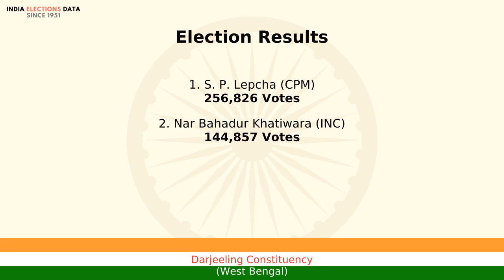Darjeeling Constituency West Bengal loksabha Election Result 1999 S. P. Lepcha CPM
loksabha election 1999 results, for Darjeeling Constituency, West Bengal, where winner is S. P. Lepcha, from political party CPM. Watch the video to know more information about other candidates, voters count, etc.